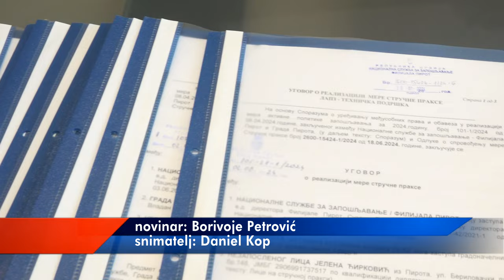STRUČNU PRAKSU OBAVLJAĆE 18 KANDIDATA